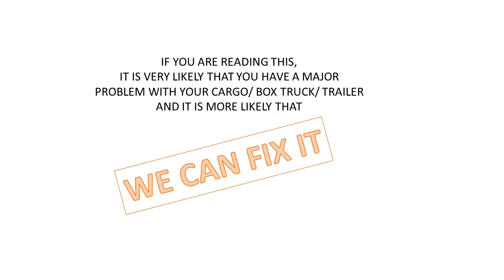1-800-406-0799 dry freight body box truck repairs cargo containers trailer long island nassau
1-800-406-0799 dry freight body box truck repairs commercial cargo
Dry freight body truck container trailer repairs commercial cargo box truck repairs Overhead Door, Overhead Roll up Door Springs Change, commercial Door closers, spring repair hinges rollers cable corners.  Side panel section side panel roof lock mechanism
 Spring repair cable repairs rollers repairs new door install box truck repairs side corner Dry freight body truck container trailer repairs commercial cargo box truck repairs
Dry freight body truck container trailer repairs commercial cargo box truck repairs
How,who,way why, can .we .fix, can do it he broken it is she hull re condition if
Nassau zip code | nassau|